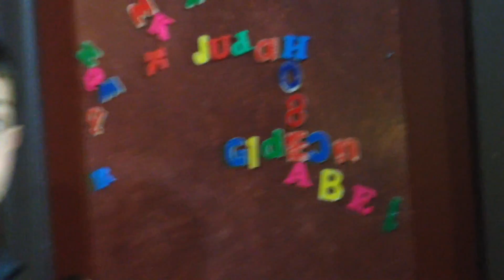Midwest Tour - Spring Break 2017